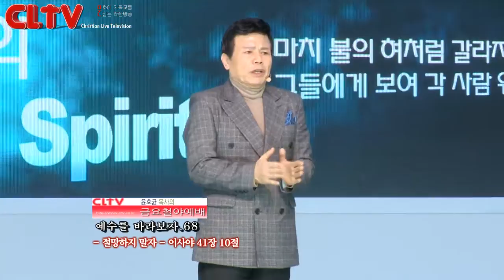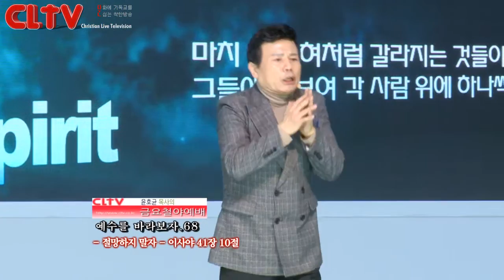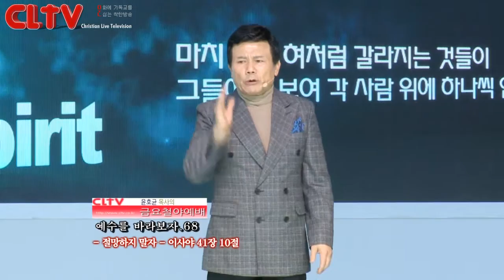CLTV파워금요예배(HD)_예수를 바라보자(68회)_'절망하지 말자' 화광교회(윤호균목사)